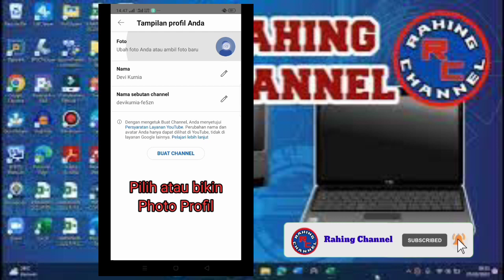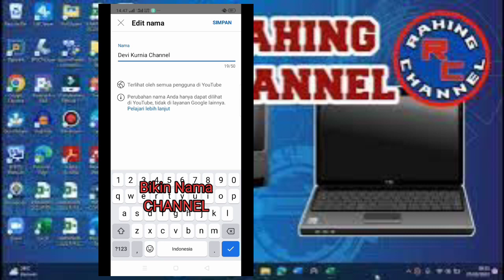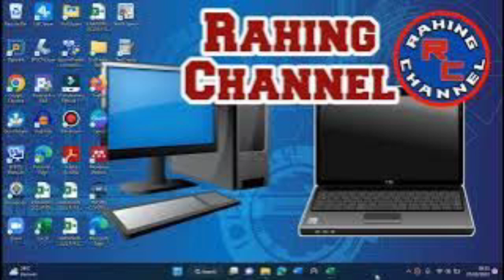CARA MEMBUAT CHANNEL YOUTUBE DENGAN CEPAT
Assalamu alaikum salam sehat semoga dapat manfaat dalm video ini, Cara membuat channel youtube untuk youtuber pemula di hp android 2 menit aja